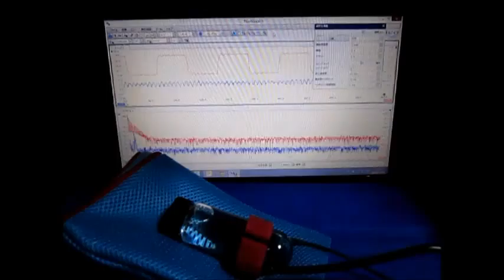超音波の組み合わせ制御技術 （超音波システム研究所）